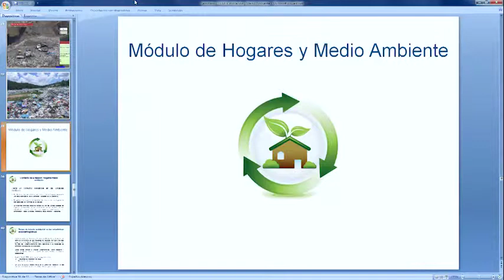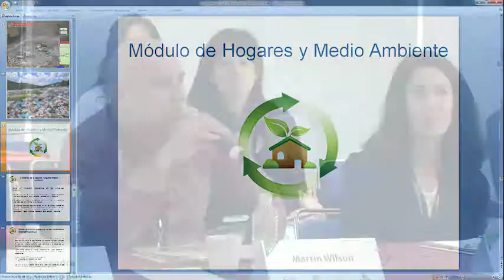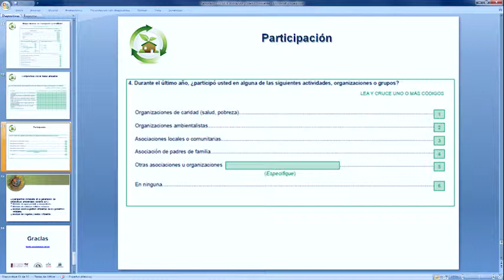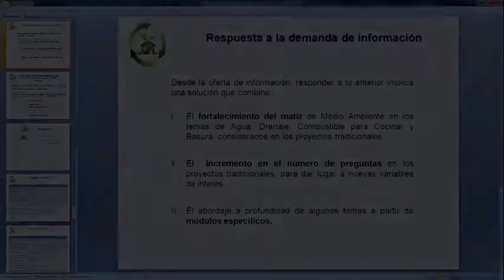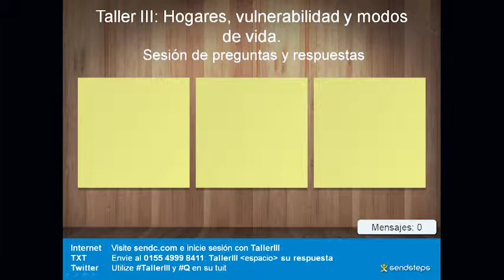Sesión de preguntas - B. Taller III. Hogares, vulnerabilidad (segunda parte)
Ronda de preguntas y comentarios sobre los temas abordados en el taller III: Hogares, vulnerabilidad y modos de vida, por Karina Ruiz Bedolla, Verónica Bunge Vivier y Alejandra Stephanie Boyer. La sesión de preguntas es conducida por Landy Sánchez y José Álvaro Hernández.